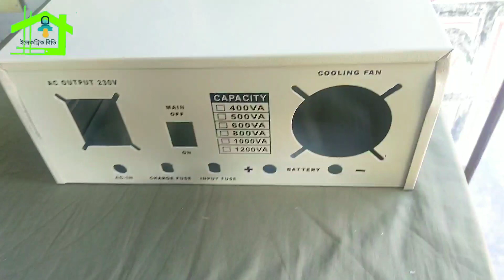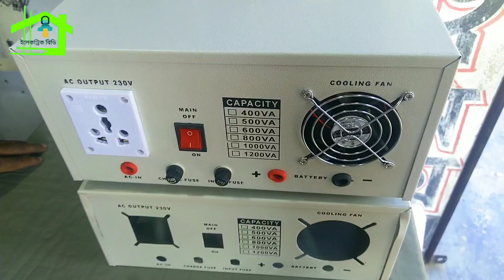Making IPS education আইপিএস তৈরি শিক্ষা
How to make IPS, what kind of parts does it take to create IPS, all the content needed to create IPS, presented this video today with all the content, let's create IPS, see today, the first video to create IPS.
কিভাবে আইপিএস তৈরি করবেন, আইপিএস তৈরি করতে কি ধরনের যন্ত্রাংশ লাগে, আইপিএস তৈরি করার জন্য যত  সামগ্রী লাগে, সবগুলি সামগ্রী নিয়ে আজকে এই ভিডিওটি উপস্থাপন করিয়াছি, আসুন আইপিএস তৈরি করি, আজকে দেখবেন, আইপিএস এর তৈরির প্রথম ভিডিও

যেকোনো প্রয়োজনে জুই আইপিএস এর সাথে যোগাযোগ করুন